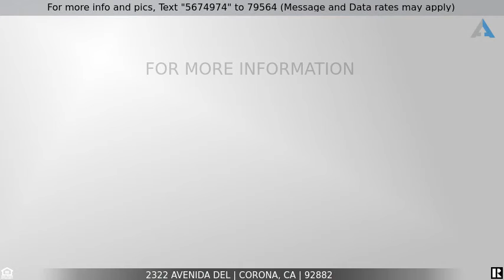Priced at $599,000 - 2322 Avenida Del, Corona, CA 92882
Home for Sale in Corona

Picture perfect remodeled 3 bed, 2 bath, den, 3 full car garage and a 36 foot RV parking behind the gate. Likely best house on the block and maybe in the neighborhood. Room for at least 3 more cars in the driveway. White vinyl picket fencing frames the well manicured front lawn and flower beds. Sit on the porch or enjoy your front yard lawn and say hello to the neighbors as they stroll by in awe of how quaint this home is. Front entry steps are tiled leading to beautiful new leaded glass front door. Crown molding, new baseboards, recessed lights thru out. First room to the right as you enter is currently the living room or "Man Cave", easily converted to a 4th bedroom with double doors. Continue to beautifully remodeled kitchen with new cabinets, granite counter tops and center island and updated appliances. Flooring thru entry, kitchen and frames the 16 x 15 family room addition is gorgeous porcelain tile in varying sizes which is not only easy to maintain but beautiful. Center floor of family room and all bedrooms carpeted in upgraded Berber. All new windows and sliders give you a view to your own park like private back yard that has a peek a boo view and covered patio for quiet outdoor work from home space or room for kids and dogs. Remodeled guest bath with tiled walk in shower and seamless glass doors. All bedrooms have ceiling fans and lights. Large master and bath has granite vanity tops. Did we mention new Solar, insulation and A/C duct work and above ground spa?